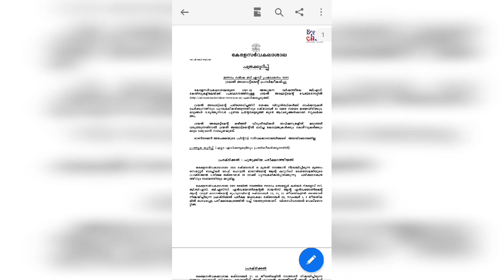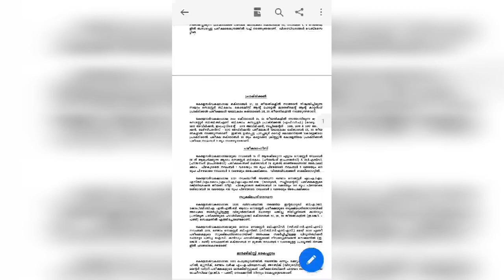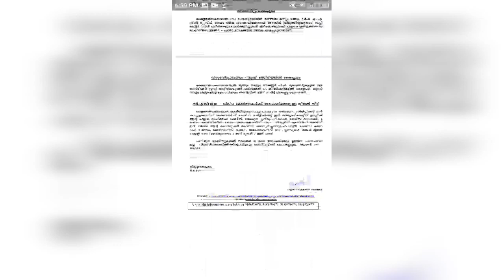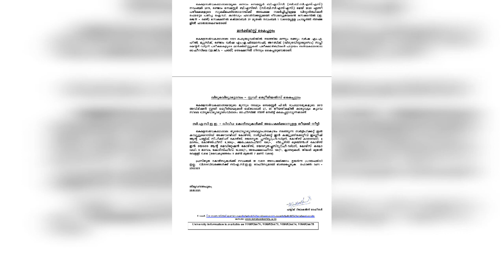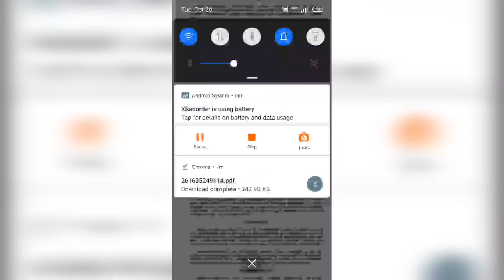Kerala university latest updates